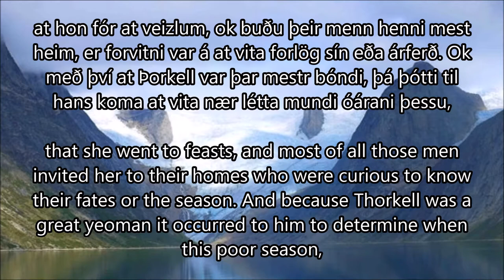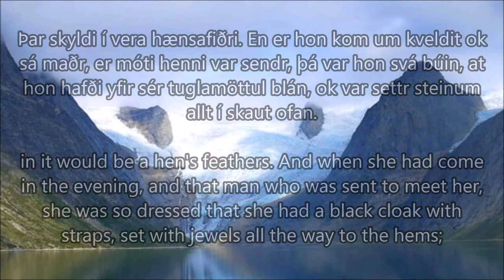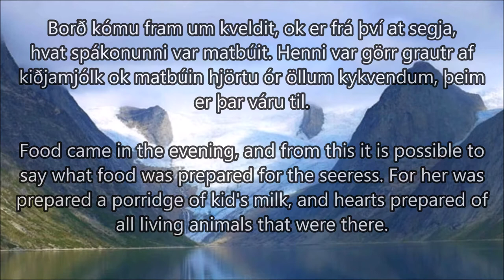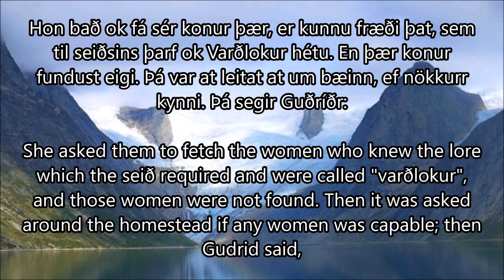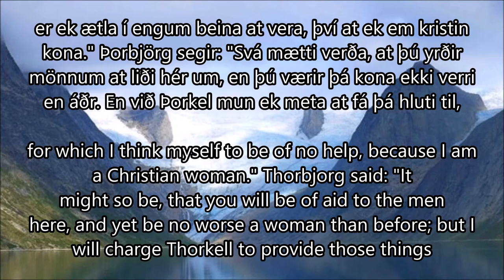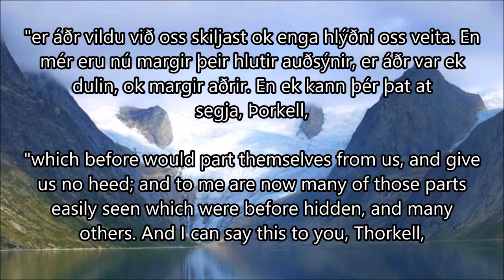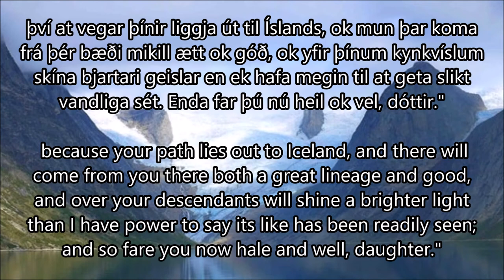The Greenland Prophetess, from Eiríks saga rauða, read in Old Norse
The fascinating and mysterious account of the völva Thorbjorg who lived in Greenland at the time of the Norse discovery of America, read in Old Norse with a full original translation.